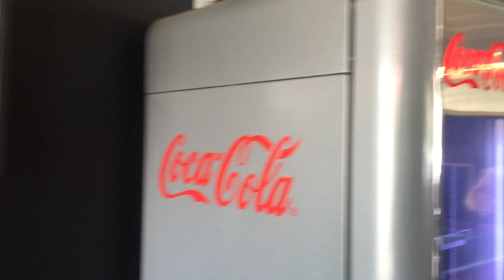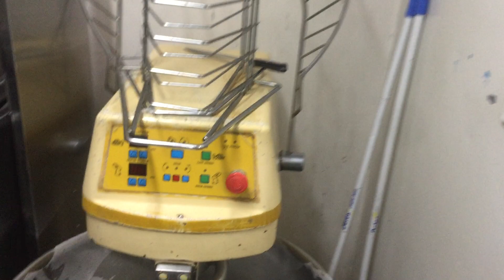Pizza Forno Formerly La porchetta Donvale Vic Equipment fixtures and fittings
All Equipment Fixtures and fitting for sale Packed into a 40ft container or sold seperately
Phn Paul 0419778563